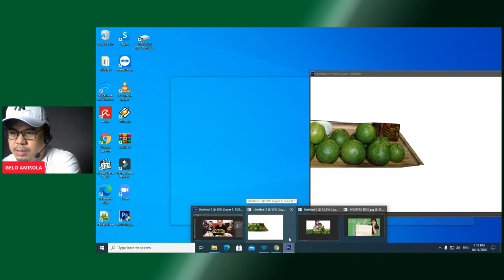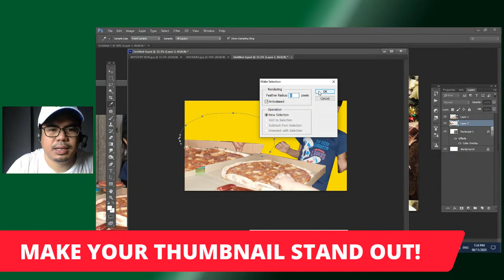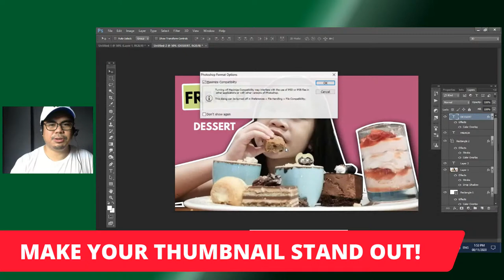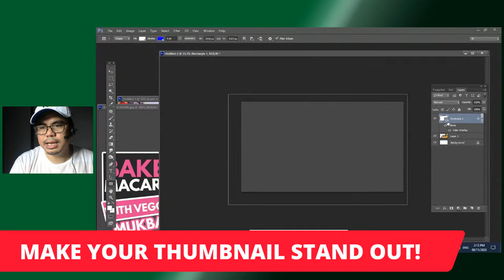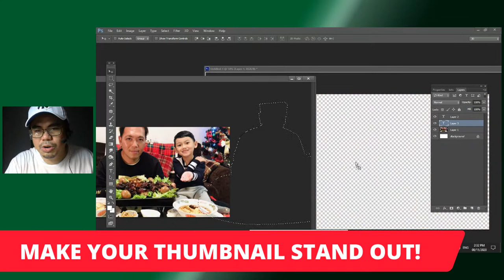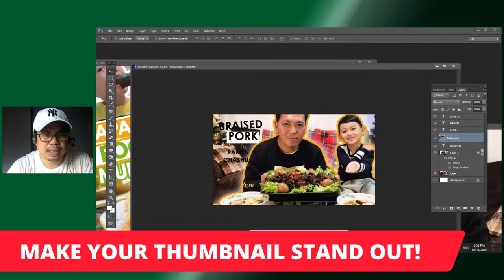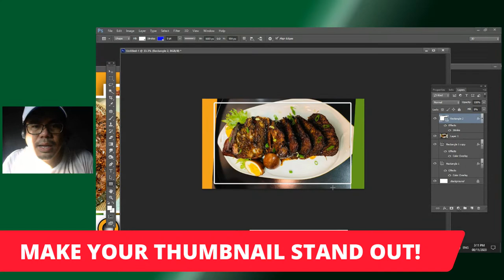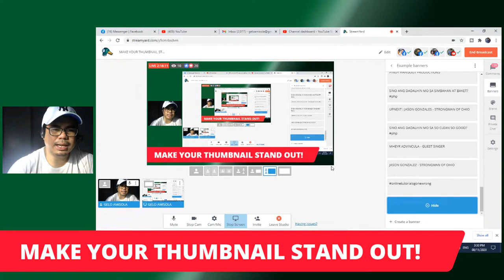MAKE YOUR THUMBNAIL STAND OUT!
the TRIO